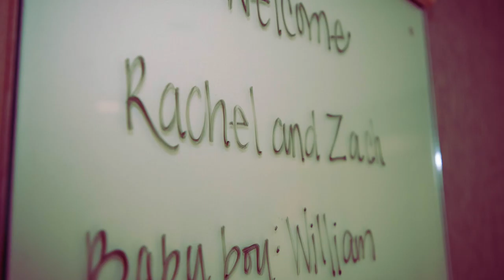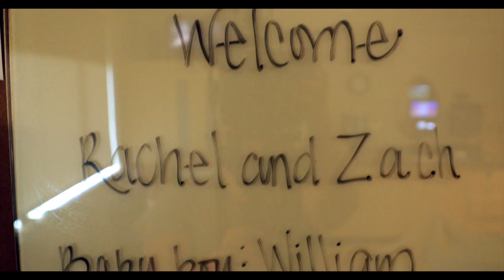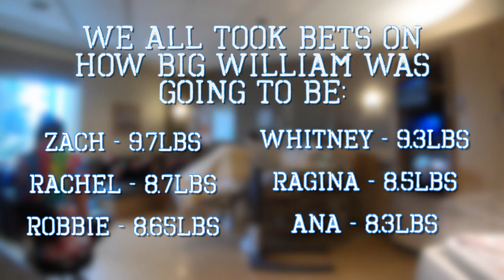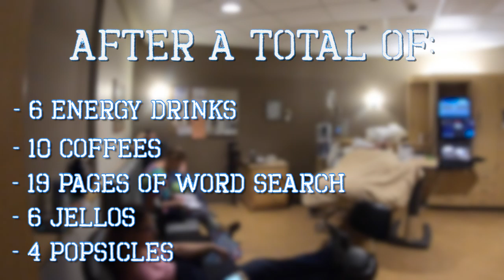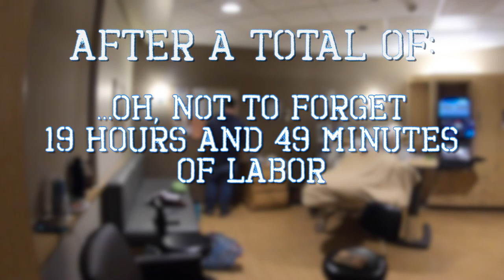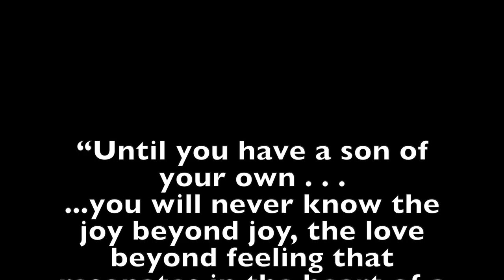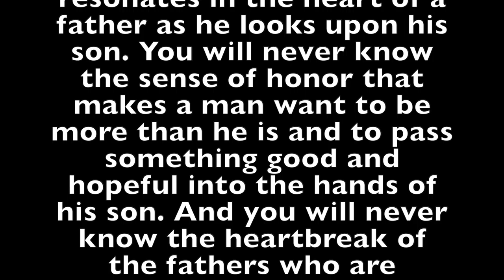The Birth of William Donald Perkins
Zachery and Rachel Perkins' first child.

I had the opportunity to be apart of their big day, and what an experience it was!